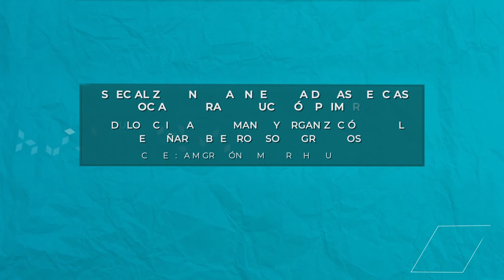La perspectiva de derechos humanos en las ciencias sociales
Este video es una producción del Instituto Superior de Estudios Pedagógicos (ISEP) del Ministerio de Educación de la Provincia de Córdoba. Fue realizado para la clase 2 del módulo Actividades humanas y organización social: enseñar sobre procesos migratorios, que fue escrito por el Dr. José María Bompadre y coordinado por la Dra. Gabriela Lamelas en el marco de la Especialización en la Enseñanza de las Ciencias Sociales para la Educación Primaria.

El video forma parte de un conjunto de materiales educativos que giran en torno al estudio y reconocimiento de las migraciones como un derecho humano. Esta perspectiva enfatiza una mirada sobre los sujetos como portadores de derechos y de libertades y es un valioso argumento para rechazar cualquier forma de discriminación basada en prejuicios y estigmas.

Septiembre de 2019. Córdoba, Argentina